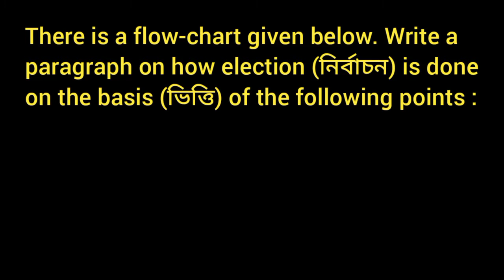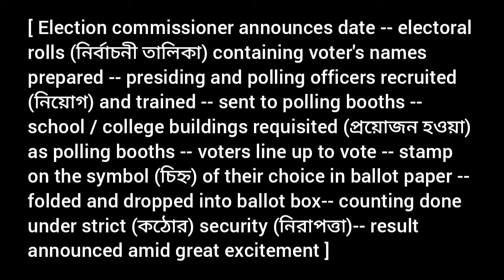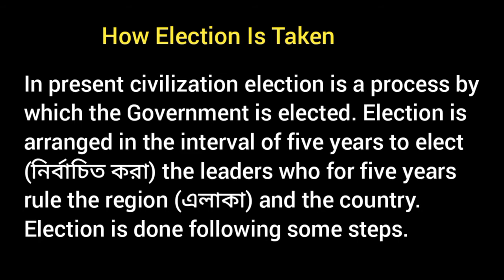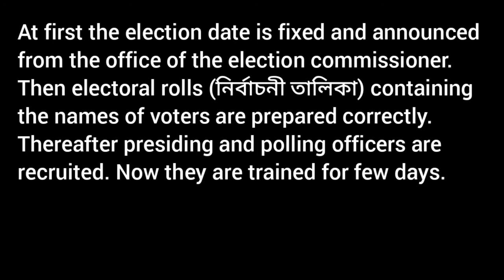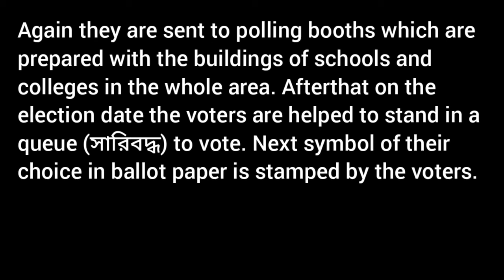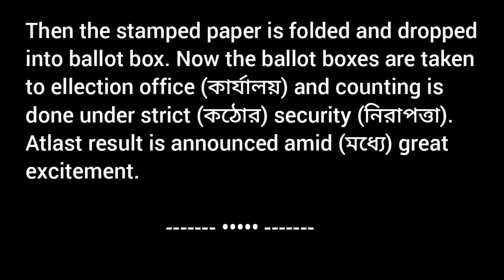Election Processing / Paragraph / How is done / Process of / taken Vote / writing